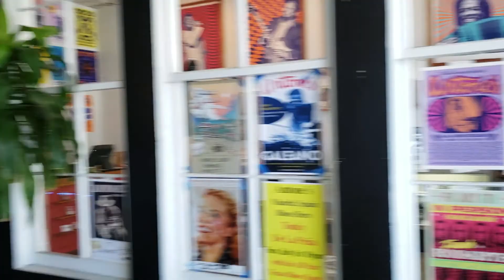Geoff Tate's Operation Mindcrime 30th Anniversary USA Tour Vlog #2. June, 27th, 2018. Austin, Texas.